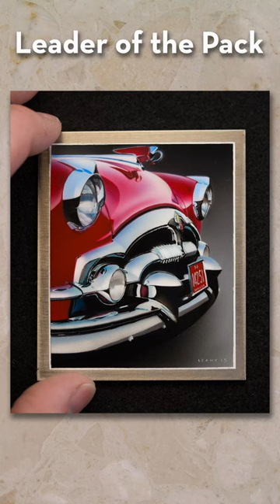The painting 'Leader of the Pack'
Here is my 3x4 inch painting on titanium of a Packard. Drop by my channel for more art, demos and live painting!